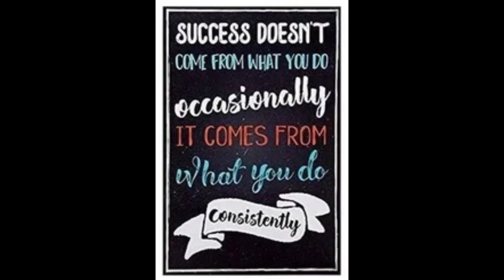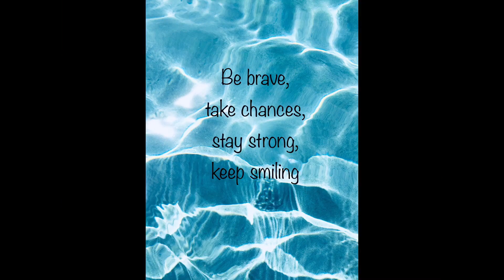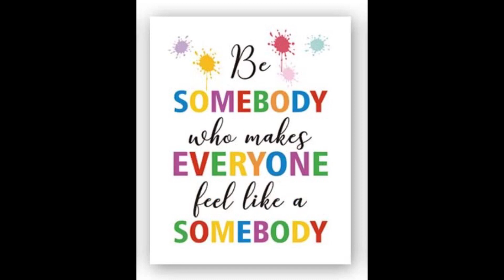A fun motivational video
Inspirational pics